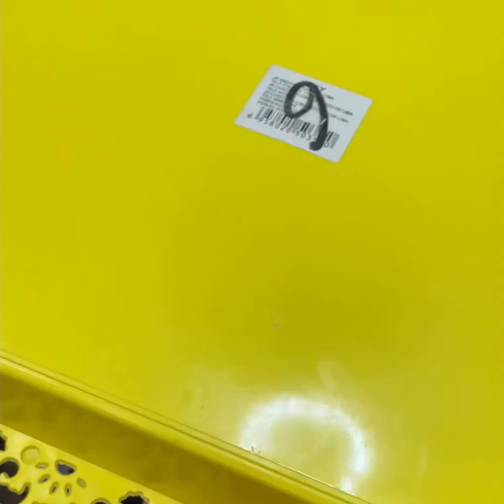Postre de Limon con solo 2 ingredientes en 5 minutos está listo!!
sorprende a tu familia con este delisioso postre

INGREDIENTES:

500 ml. de agua hervida
500 ml. de agua Fria
80 gr. de Gelatina de Limon

500 ml. de agua Hervida
500 ml. de crema de leche
80 gr. de Gelatina de Limon

»» Copy Start ««